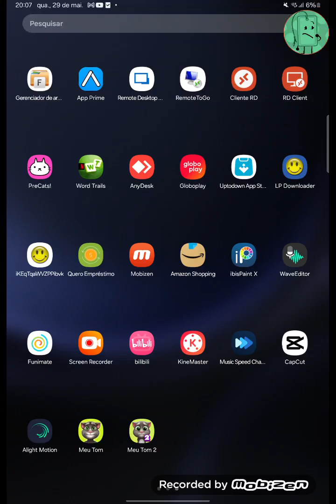My Talking Tom 2 Echo (Cute Bebe Tom Dot Edit)